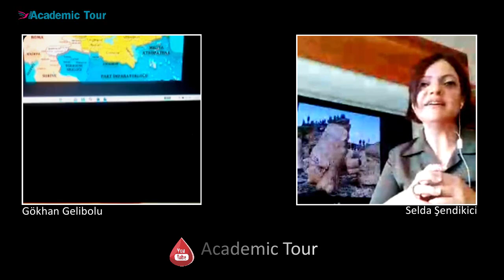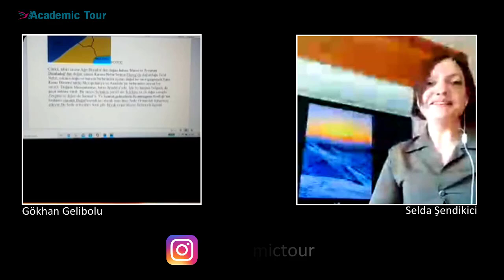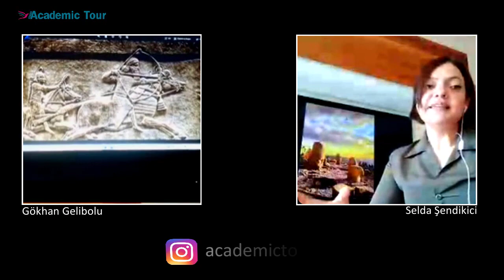NEMRUT - KOMMAGENE - Academic Tour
Academic Tour Rehberlerimizden Selda Şendikici ve Gökhan Gelibolu'nun sohbet tadında gizemli tarihin içinde keyifli bir yolculuk...
Hazırlamış olduğumuz itinalı ve ayrıntılarıyla zengin
UÇAKLA BUTİK  DİYARBAKIR-MARDİN-ŞANLIURFA-GÖBEKLİTEPE

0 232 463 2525 (PBX)

UNESCO Dünya Miras Listesi’ne Alınma Tarihi: 1987
Liste Sıra No: 448

Yeri: Güneydoğu Anadolu Bölgesi, Adıyaman
Kategori: Kültürel

Adıyaman’ın Kahta İlçesi’nde 2150 metre yüksekliğindeki Nemrut Dağı yamaçlarında hükümdarlık yapmış olan Kommagene Kralı I. Antiochos’un tanrılara ve atalarına minnettarlığını göstermek için yaptırdığı mezarı, anıtsal heykelleri ve benzersiz manzarası ile Helenistik Dönemin en görkemli kalıntılarından birisidir. Anıtsal heykeller doğu, batı ve kuzey teraslarına yayılmıştır. Doğu terası kutsal merkezdir ve bu nedenle en önemli heykel ve mimari kalıntılar burada bulunmaktadır. İyi korunmuş durumdaki dev heykeller kireçtaşı bloklarından yapılmıştır ve 8-10 metre yüksekliktedir. Varlığı bilinmekle beraber kral mezarı, henüz keşfedilememiştir.